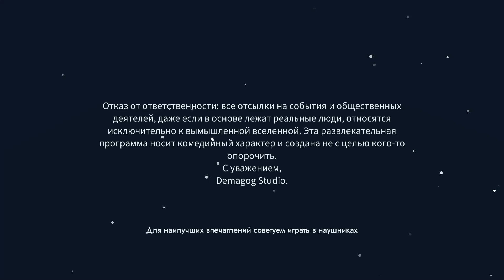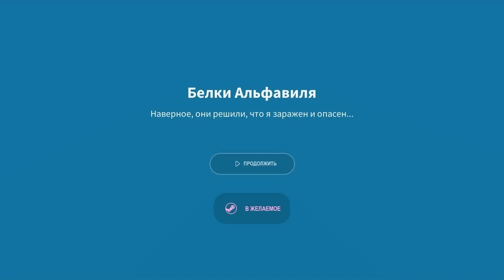Golf Club Wasteland - Gameplay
Богачи сбежали на Марс, но иногда наведываются на опустошенную Землю, чтобы поиграть в гольф. Каждая лунка – это отдельная мини-история, а также своего рода головоломка, которую необходимо разгадать, чтобы мячик достиг цели. Играть предстоит посреди памятников брутализму, разваливающихся торговых центров и заброшенных музеев, на фоне неоновых вывесок и глубокомысленных граффити, посвященных современным мировым событиям, Кремниевой долине и человечеству в целом